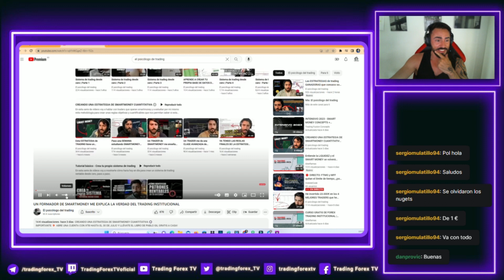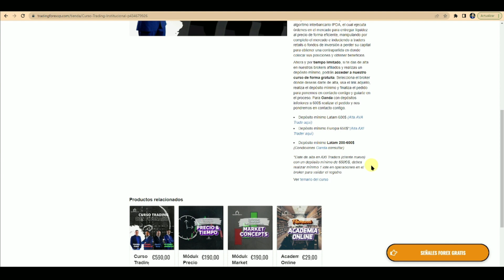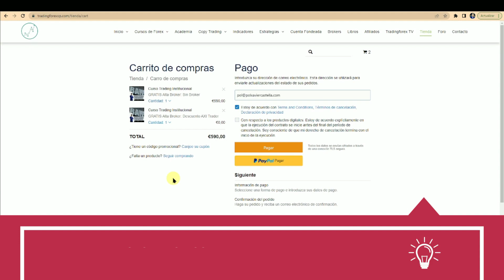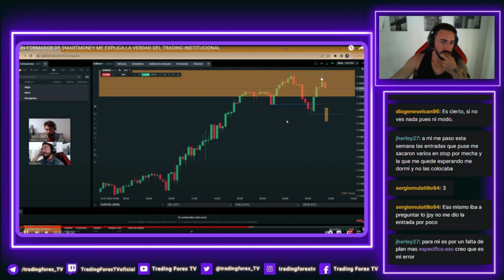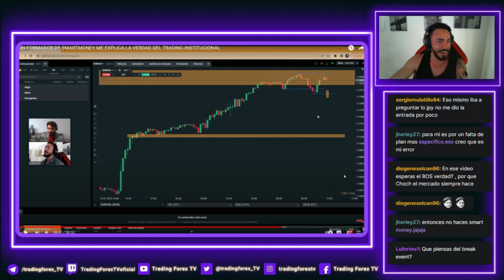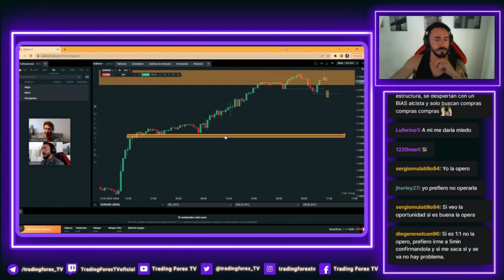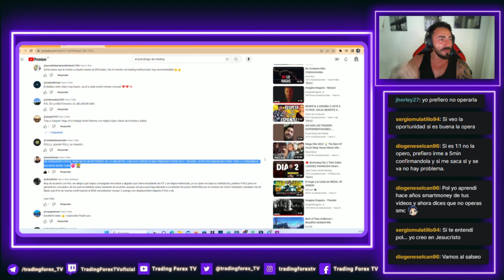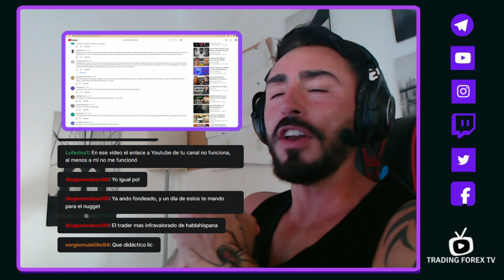ME FUNARON EN LA ENTREVISTA CON EL PSICÓLOGO DEL TRADING POR NO SER UN SMART MONEY DE MANUAL